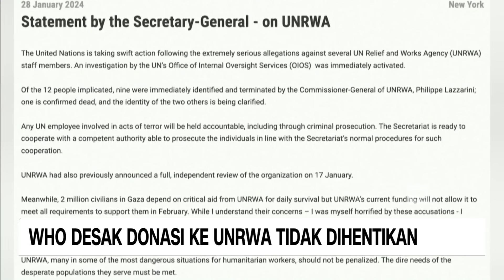WHO Desak Donasi ke UNRWA Tidak Dihentikan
Organisasi kesehatan dunia, mendesak negara donor badan pengungsi PBB untuk segara mencabut penangguhan dana untuk UNRWA ke Gaza. Pasalnya situasi kemanusiaan para pengungsi semakin memburuk, serta kasus ini telah mengalihkan isu utama yang setiap waktu terjadi di Gaza.